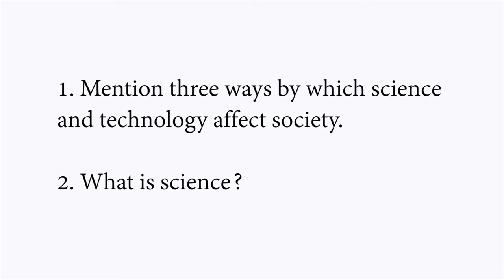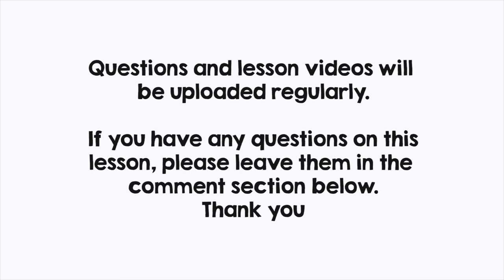BRENTFORD INT. ACADEMY-JHS 1-3 | Science Quiz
Brentford International Academy Online Lessons
This video contains one quiz in Science. This exercise can be answered in a dedicated book at home. However, we have created a page for children to answer this exercise online and have it marked. Please click on this link to find it:

NOTE: You have to provide a working email before this exercise can be submitted to be marked. The marked work will be sent to this email account.